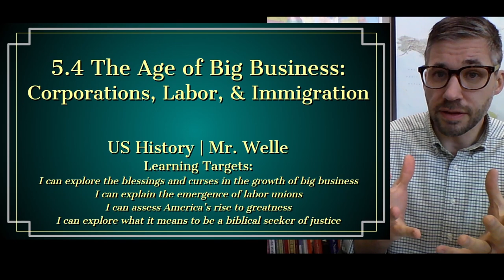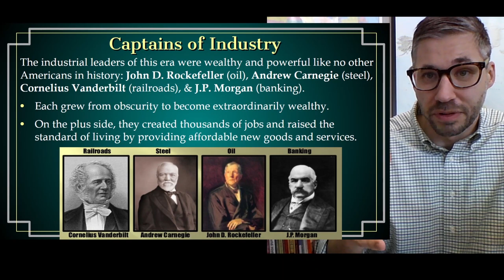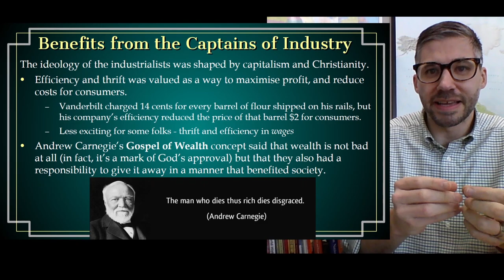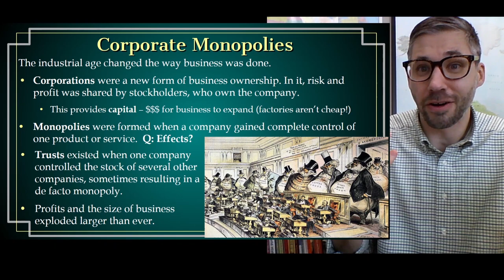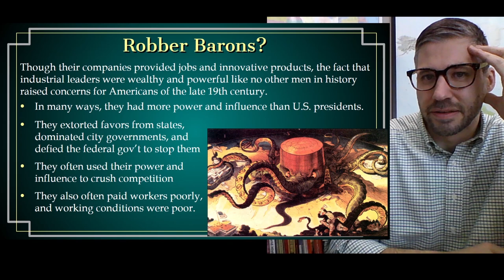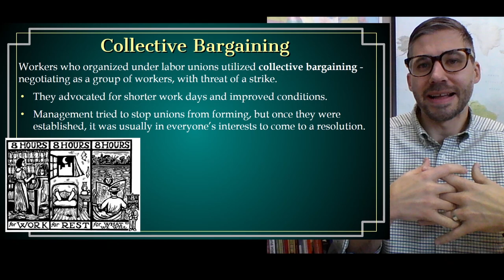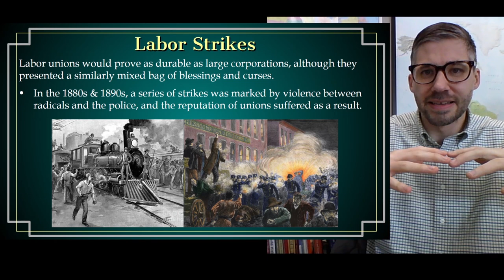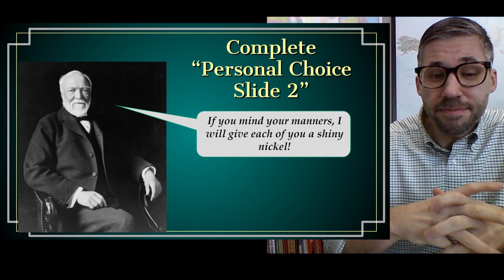US History Lesson 5.4: Age of Industrialism & Big Business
A video lesson for US History students about the blessings and curses of the industrial era, with a particular look at the captains of industry, monopolies, labor unions, and African-American perspectives.